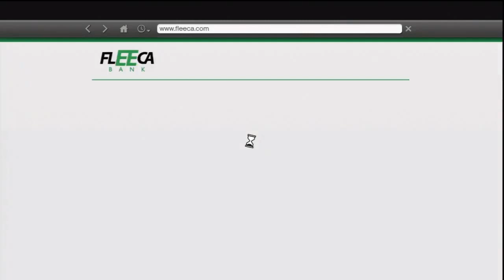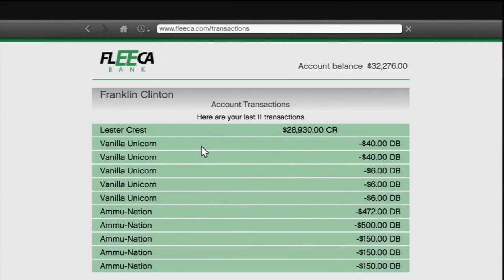GTA V (22) Franklin/Michael/Trevor: Car on the Tracks and Lazlow's View of Carnage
Franklin helps Tonya, yet again.  Michael meets Trevor and they go after Lazlow.